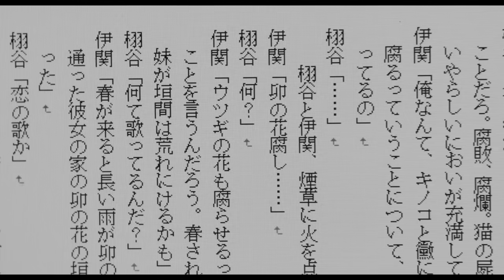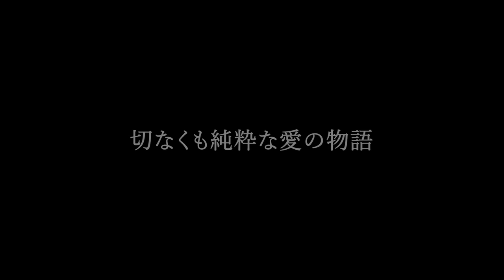綾野剛主演『花腐し』本予告(18歳未満は見ちゃダメ)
廃れていくピンク映画業界で⽣きる映画監督・栩⾕（綾野剛）と脚本家志望だった男・伊関（柄本佑）、そしてふたりが愛したひとりの⼥優・祥⼦（さとうほなみ）。タイトルに引⽤された万葉集の和歌「花腐し」とは、きれいに咲いた卯⽊（うつぎ）の花をも腐らせてしまう、じっとりと降りしきる⾬を表現している。そのタイトル通り、梅⾬のある⽇に出会った栩⾕と伊関は、⾃分たちの愛した⼥について語り始める。そして、三⼈がしがみついてきた映画への夢がボロボロと崩れ始める中、それぞれの⼈⽣が交錯していく――。

11月10日（金） テアトル新宿ほか全国公開

出演：綾野 剛 柄本 佑 さとうほなみ
吉岡睦雄、川瀬陽太、MINAMO、Nia、マキタスポーツ、⼭崎ハコ、⾚座美代⼦/奥⽥瑛⼆
監督：荒井晴彦 原作：松浦寿輝『花腐し』（講談社⽂庫） 脚本：荒井晴彦 中野太
製作：東映ビデオ、バップ、アークエンタテインメント 制作プロダクション：アークエンタテインメント 配給：東映ビデオ